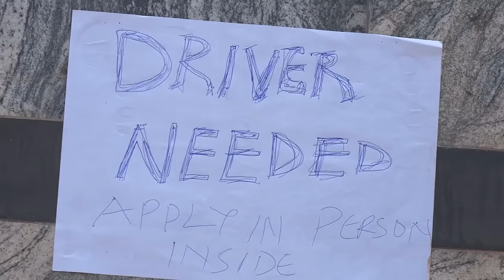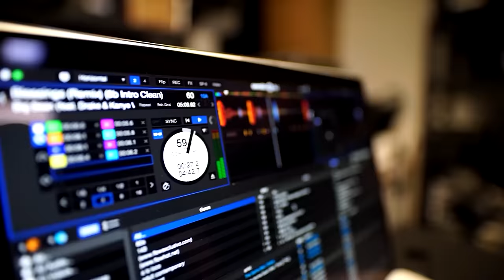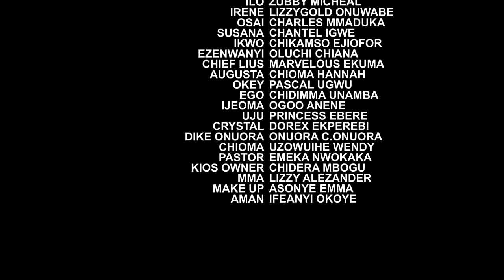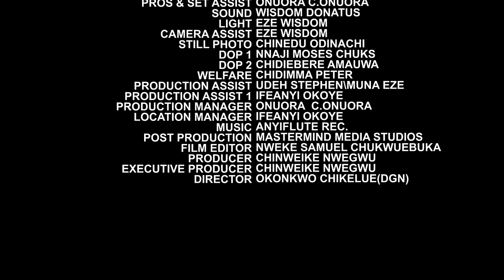VOUS NE REGRETTEREZ JAMAIS D'AVOIR REGARDÉ ET AIMÉ CE FILM / FILM NIGERIAN EN FRANCAIS france PT1